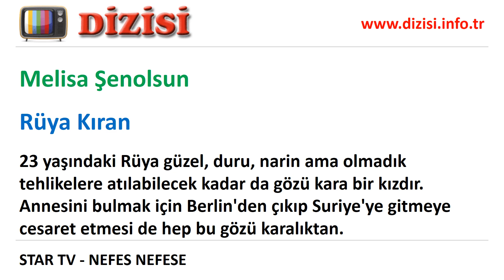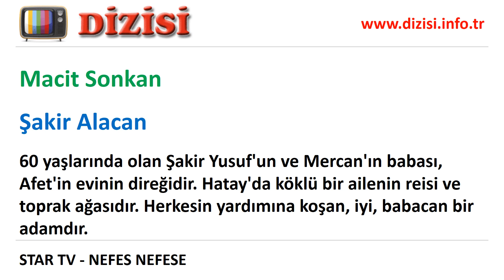Nefes Nefese Oyuncuları, Oyuncu Kadrosu, Gerçek İsimleri, Rolleri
TRT 1'de yayınlanan Nefes Nefese dizisinin oyuncuları kimler? Oyuncuların gerçek isimleri ve dizideki rolleri. Nefes Nefese eski ve yeni sezon oyuncuları, kadın oyuncuları, erkek oyuncuları, çocuk oyuncular, ayrılanlar ve güncel oyuncu kadrosu.

Uğur Yücel (Ayaz Kıran (Atmaca)), Şükrü Özyıldız (Yusuf Alacan), Melisa Şenolsun (Rüya Kıran), Şebnem Hassanisoughi (Selma Akmeşe), Gülçin Santırcıoğlu (Sultan Akmeşe), Caner Şahin (Salih Akmeşe), Ezgi Şenler (Mercan Alacan), Nik Xhelilaj (Boran), Zeyno Eracar (Afet Alacan), Macit Sonkan (Şakir Alacan), Deniz Şen Hamzaoğlu (Muhittin Sönmez), Sezer Avcı (Mihriban Sönmez), Hülya Duyar (Kıymet Hala), İpek Ayaz, Ozan Çelik, Serkan Genç, Asil Yıldırım, Derin Oflaz